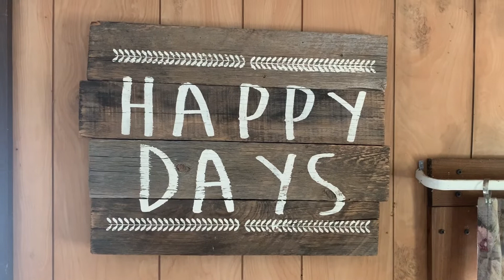A day in the life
Yesterday, I felt compelled to make a little track to go along with an evening hike I had planned that night. I filmed the process and wanted to share it with you all
This is also the first released recording I have made featuring my new Pickaso guitar bow. Hope you all enjoy the tune.